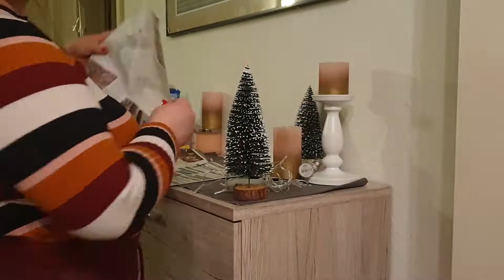CHRISTMAS UNDECORATE WITH ME 2022 | CLEANING, ORGANIZATION | MOTIVATION | Momlife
HI friends!
In today´s video we´re taking down all of the christmas decor. We also organize the decor and clean a little bit.
I hope that it can give you some motivation to tackle your home today!
Love,
Rebecca